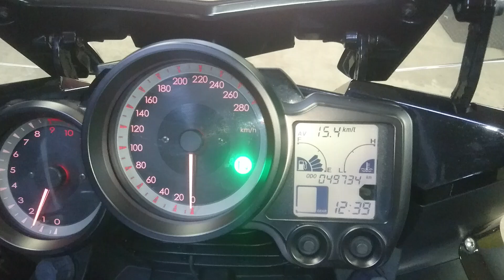YAMAHA FJR1300 2008г. арт.1523 Цена 455.000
Номер рамы: JYARP13A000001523 Есть в аукционной статистике.